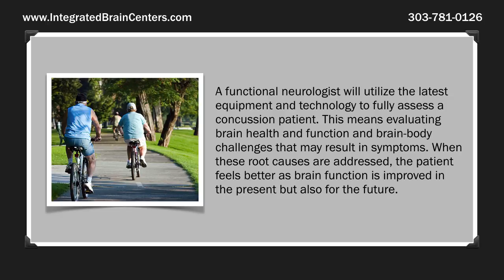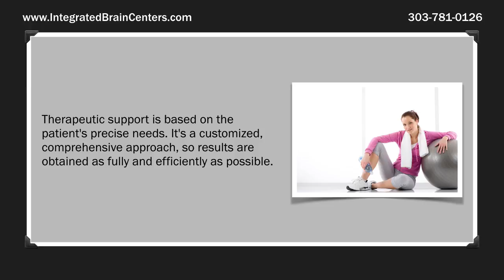Denver Brain Injury Doctor Explains: The Best Ways To Recover From A Concussion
If you or a loved one has suffered a concussion or brain injury, the team of Chiropractic Neurologists at Integrated Brain Centers are the ones you've looking for in Denver for help. If you have any of the common concussion symptoms such as: numbness and tingling, dizziness, vertigo or nausea, be sure to get those checked by a qualified practitioner, experienced in dealing with concussions.